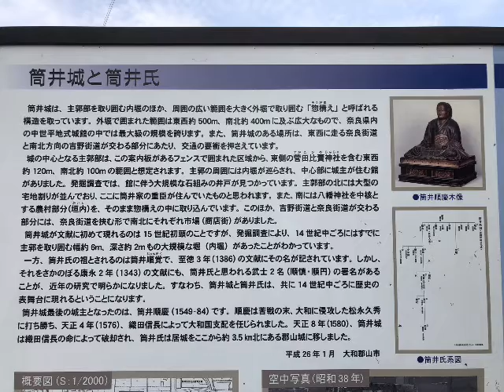筒井順慶の城跡 筒井城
麒麟が来る　筒井順慶